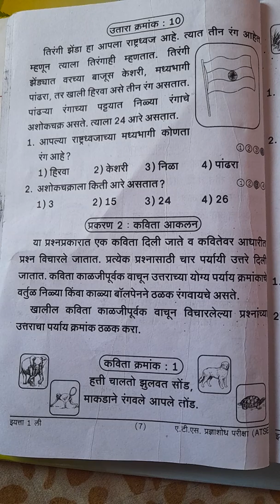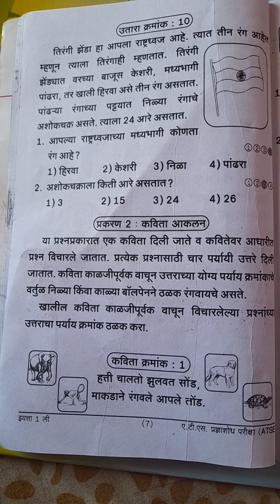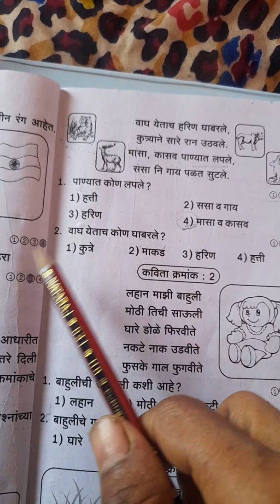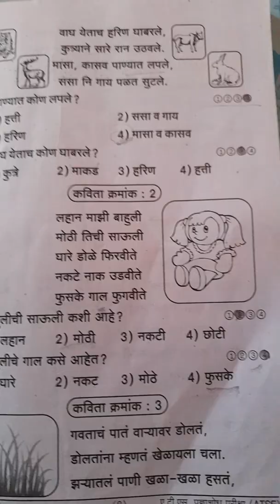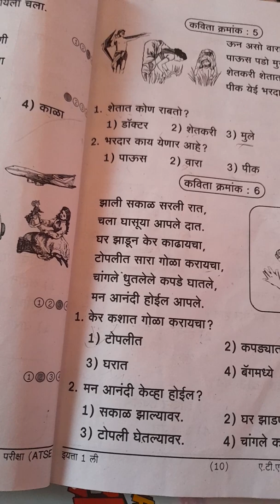कविता आकलन .......इयत्ता पहिली ए.टी.एस